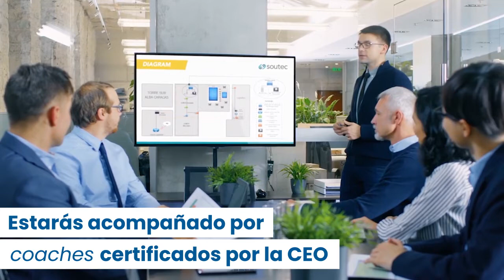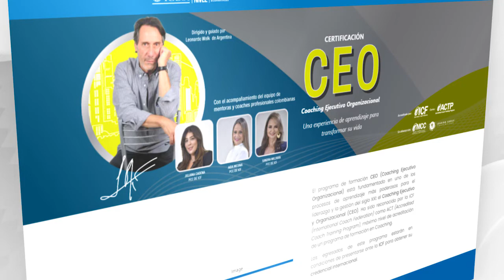Certificación en Coaching Ejecutivo y Organizacional - Universidad Icesi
El programa de formación CEO (Coaching Ejecutivo Organizacional) está fundamentado en uno de los procesos de aprendizaje más poderosos para el liderazgo y la gestión del siglo XXI: el Coaching Ejecutivo y Organizacional (CEO). Ha sido reconocido por la ICF (International Coach Federation) como ACT (Accredited Coach Training Program), máximo nivel de acreditación de un programa de formación en Coaching.